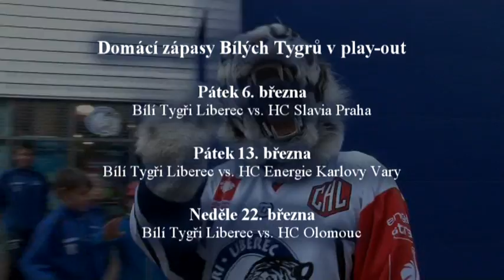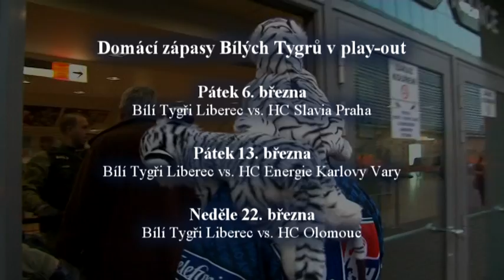Razantní slevy vstupenek na play-out